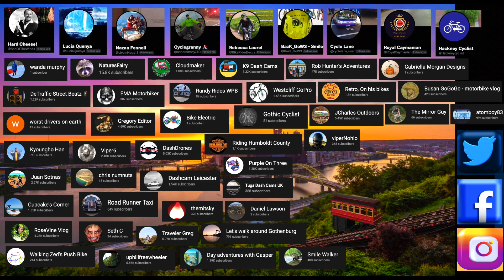Careless Driver Blocks Leicester Cycle Lane